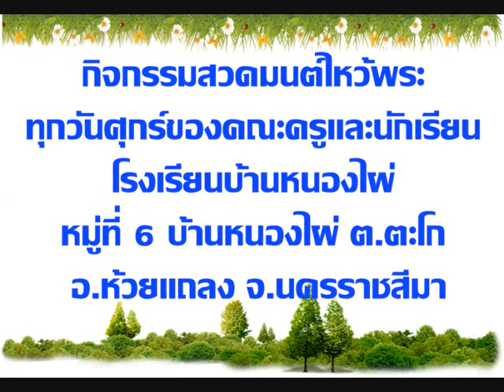โรงเรียนบ้านหนองไผ่ หมู่ที่ ๖ บ้านหนองไผ่ ต.ตะโก อ.ห้วยแถลง จ.นครราชสีมา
กิจกรรมสวดมนต์ไหว้พระ ทุกวันศุกร์ของคณะครูและนักเรียน
โรงเรียนบ้านหนองไผ่
หมู่ที่ ๖ บ้านหนองไผ่ ต.ตะโก อ.ห้วยแถลง จ.นครราชสีมา